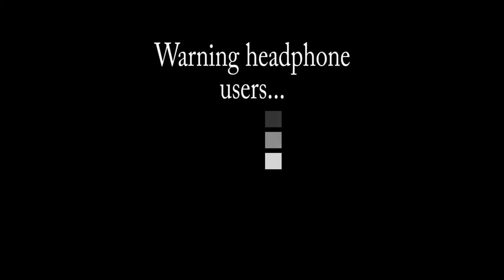Minecraft Hunger Games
Today I just play some hunger games with my friend.